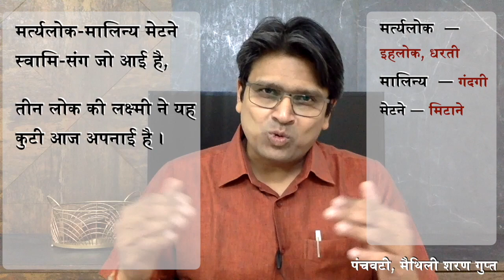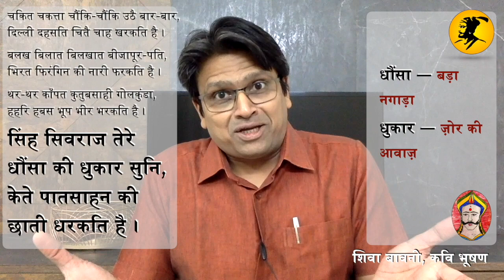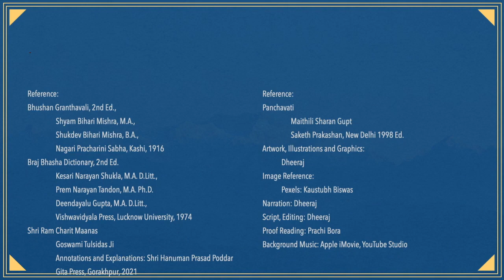Chakit Chakatta -Kavi Bhushan -Chhatrapati Shivaji Maharaj छत्रपति शिवाजी महाराज Anupraas Alankaar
Anupraas Alankaar and some of its forms are explained through poems by kavibhushan , maithilisharangupt and goswamitulsidas

The poem by Kaviraaj Bhushan is on chhatrapatishivajimaharaj. It is a wonderful example of the usage of Anupras Alankar (alliteration). Here Kavi Bhushan writes about shivajimaharaj and his dominance over Aurangzeb (and the Mughals in general), Adil Shahis, Qutub Shahis, the Portuguese and British companies and troops in the 17th century India, and the Abyssinian Siddis.

The poet Shri Maithili Sharan Gupt, in his epic poem Panchavati (khand kaavya) uses many kinds of alankaars (examples of the Anupraas Alankar have been taken) to talk about the incident around lordrama sitamata lakshman ji and the demoness Soorpankha.

Padas - lines from chaupais from the baalkand or shriramcharitmanas by tulsidas Ji have also been taken to illustrate Anupras Alankaar.

The ghanakshari chhanda (Manharan Kavitt) by Kavi Bhushan is

चकित चकत्ता चौंकि-चौंकि उठै बार-बार,
दिल्ली दहसति चितै चाह खरकति है ।
बलख बिलात बिलखात बीजापूर-पति,
भिरत फिरंगिन की नारी फरकति है ।।
थर-थर काँपत कुतुबसाही गोलकुंडा,
हहरि हबस भूप भीर भरकति है ।
सिंह सिवराज तेरे धौंसा की धुकार सुनि,
केते पातसाहन की छाती धरकति है ।।

Chakit Chakatta chaunki-chaunki uthe baar-baar.
Dilli dahasati chitai chaah kharkati hai |
Balakh bilaat, bilakhaat Bijapur-pati,
Bhirat phirangini ki naari pharakati hai ||
Thar-thar kaanpat Qutubsahi Golconda,
Hahari Habas bhoop bhir bharkati hai |
Sinh Sivaraaj tere dhaunsa ki dhukaar suni,
Kete paatsahan ki chhati dharkati hai ||

0:00 Welcome, A quick note on Anupraas Alankar
0:25 Example of Anupraas Alankar - Dheeraj's own poetry
0:58 Anupraas Alankar in the Baal Kaand of Shri Ram Charit Manas
1:21 Indra Jimi Jambh Par - Anupraas Alankaar
2:10 Panchavati - Maithili Sharan Gupt - Anupraas Alankaar
5:13 Chakit Chakatta - Recited and Explained - Anupraas Alankaar
9:07 Chakit Chakatta - Recited Again